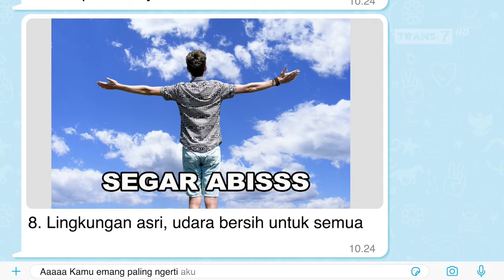Prabowo Gibran • Program Jokowi Kita Lanjut • TVC Edisi 2024 • Iklan Indonesia 30 sec